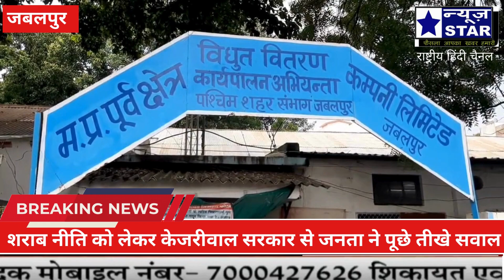अयोग्य कम्पनी कैसे बन गई योग्य, 2200 करोड़ का टेंडर घोटाला उजागर एमपीईबी में अधिकरियो कि मिली भगत